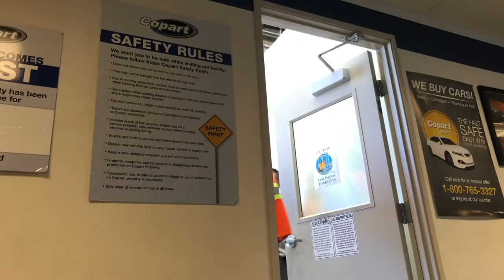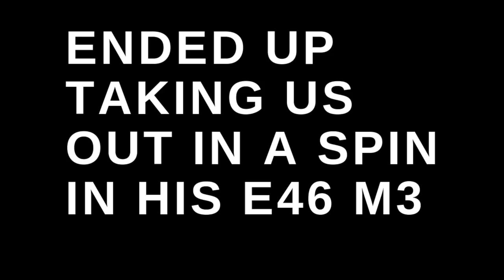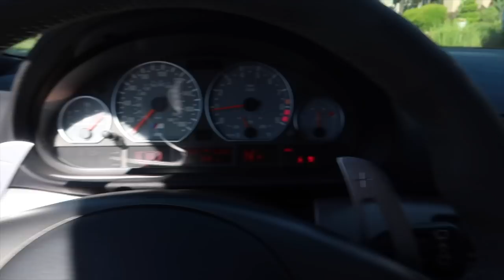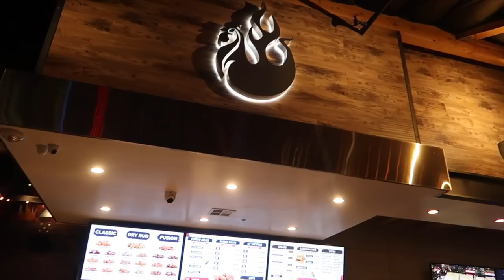I BROKE MY FRIENDS E46 M3 MID DRIVE! GOT TOWED!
Dam, well I guess we have to try and fix both m cars in the next video!

Copart BuildI BROKE MY FRIENDS BMW E46 M3 MID DRIVE! GOT TOWED!